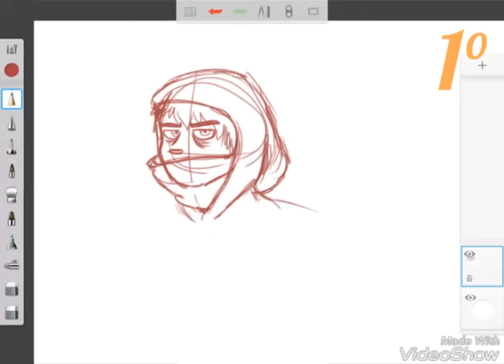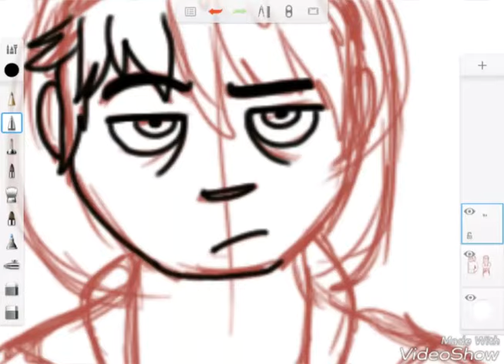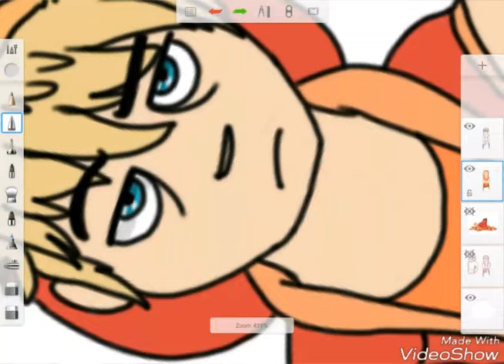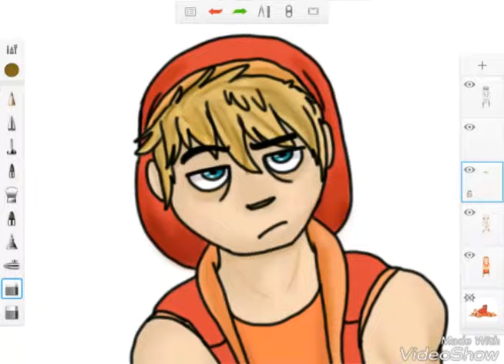Buscando a dory/finding dory ::Hank sketch